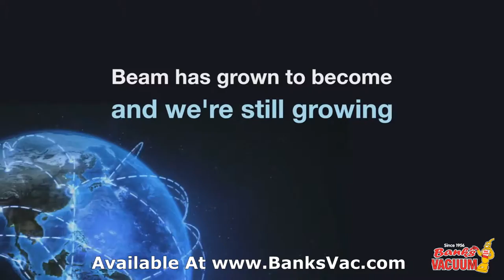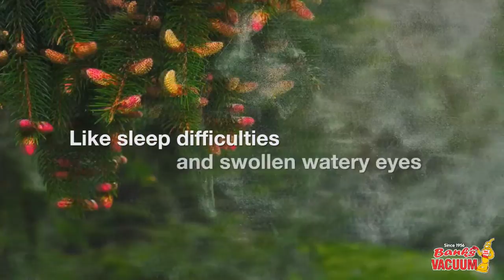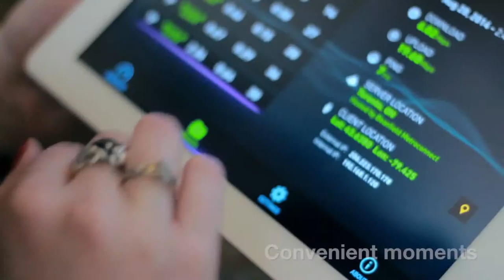Beam Electrolux Central Vacuum Systems - Available At Bank's Vacuum Superstores